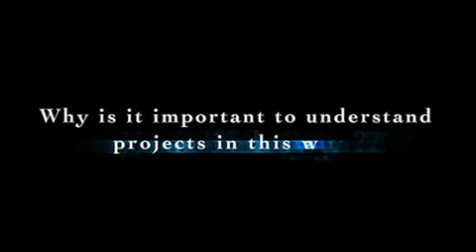Earned Value Management Explained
Sheila Roberts from CUPE explains what Earned Value Management is.